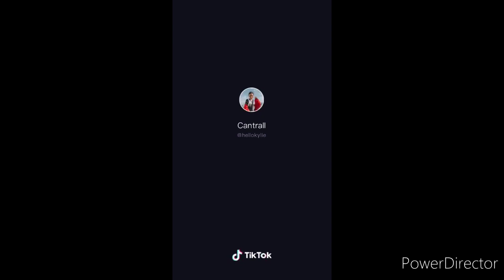Kylie Cantrell tiktok videos